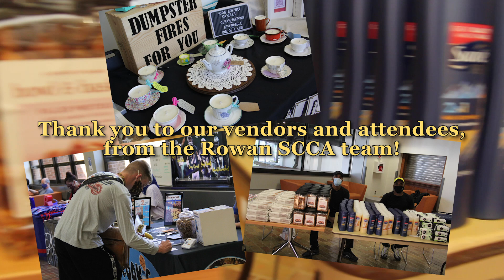South Jersey Vendor Showcase 2021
Vendors from the Glassboro and surrounding areas were on campus to showcase what their businesses had to offer. Students checked out local shops, restaurants, banks, and entertainment without having to leave campus. Vendors provided information, food samples, giveaways, and promotional items to students, faculty, and staff.

Thank you to all those who attended and participated in this annual tradition!